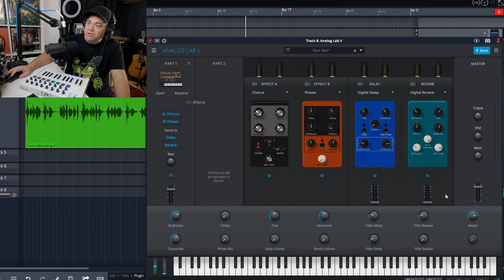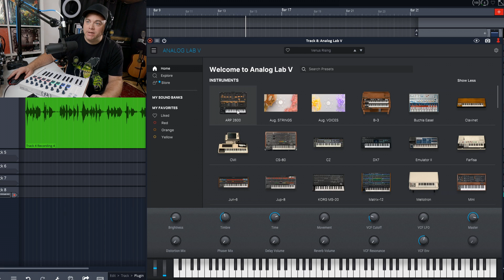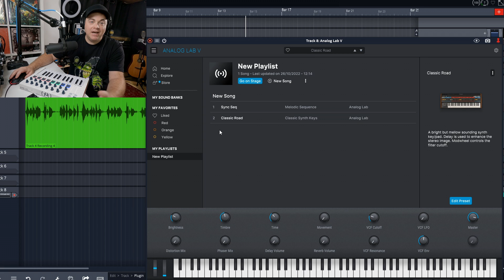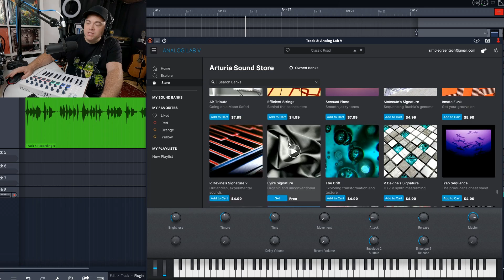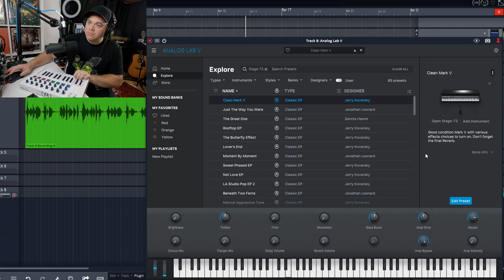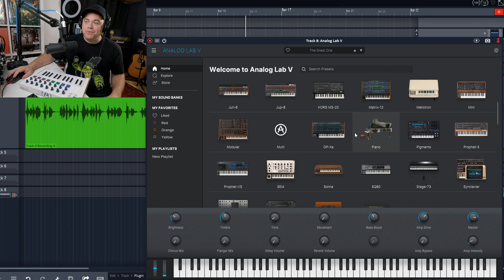All The Vintage Synths In One Plugin 👉 Arturia Analog Lab V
In this video I check out the Arturia Analog Lab V and how it can help to simplify your workflow plus gives you a ton of vintage synth sounds.

1️⃣ Save on some of the best plugins available today. Visit Plugin Boutique and find the best deals on the best plugins.

2️⃣ Check out the latest Deals on Music Gear at Sweetwater ⇩⇩⇩⇩

3️⃣ Get the plugins the pros use visit Waves Plugins

4️⃣ Upload unlimited songs to Spotify, iTunes, Amazon, and over 150 outlets plus keep 100% of the royalties with DistroKid.

🎶🎵 Sections Of This Arturia Analog Lab V Video 🎵🎶
0:00 Intro to Arturia Analog Lab V
0:30 System Availability And Pricing
0:44 A Look At The User Interface
1:01 First Way You Can Find Instruments
1:27 Finding A Specific Instrument
2:13 Number Of Presets Included in Analog Lab V
2:37 Another Way To Find Sounds
3:09 Accessing The Studio View In Analog Lab V
3:31 Adding Or Changing FX In Analog Lab V
3:55 If You Already Own An Arturia Instrument You Can Do This
4:20 Using This For Live Performance
4:32 Creating Playlists In Analog Lab V
5:05 Stage View In Analog Lab V
5:45 Adding More Sounds Free or Paid
6:10 Having A Listen To Some Of The Instruments
6:32 Moog Modular
6:43 Arturia Pigments
7:18 B3 Organ
7:41 Stage 73 E-Piano
8:02 Excellent Pre-Mapped Midi Keyboard

In this video Zane from Audio Tech TV (formerly Simple Green Tech) looks at Arturia Analog Lab V. This instrument plugin gives you thousands of sounds from some of the best vintage synth ever created. You get them all in one convenient plugin that makes it very easy to search for specific instruments and styles. Arturia Analog Lab V could be the only instrument plugin that you'll ever need.